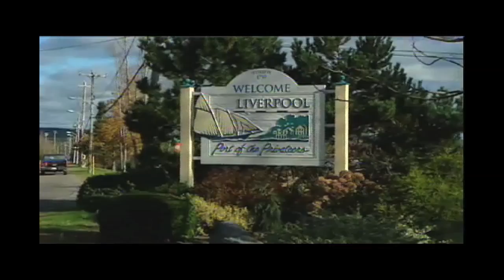Pirates and Privateers Trailer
Pirates and Privateers was produced by Tell Tale Productions Inc. for CBC Land and Sea. The documentary was originally broadcast  Sunday, March 4, 2012 at 12 Noon.

Pirates and Privateers explores the rough-and-tumble history of piracy and privateering in the Maritimes.